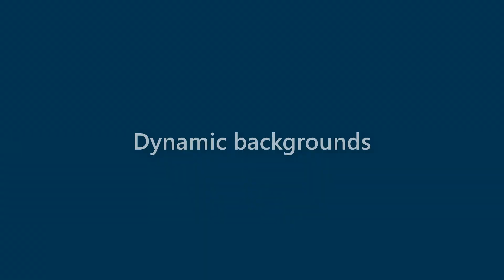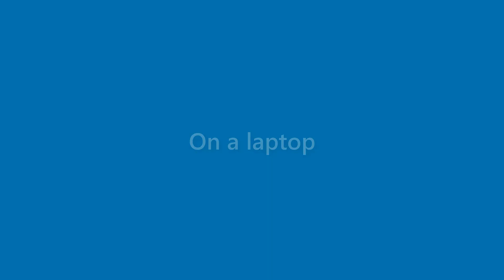Marshall Jefferson - appearance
Name Look - Marshall Jefferson - appearance. In this video we present "Marshall Jefferson" name look and feel in various scenarios.
This video will cover:
How does "Marshall Jefferson" look as a personal letterhead?
How does "Marshall Jefferson" look on a business card?
How does "Marshall Jefferson" look on a computer/laptop screen?
How does "Marshall Jefferson" look with different background colors?
How does "Marshall Jefferson" look with various fonts?